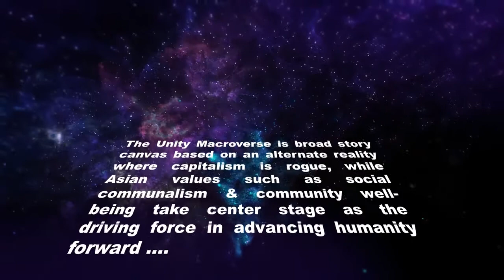Unity Macroverse Home Free Sci Fi English Short Story Audiobook Malaysia Pt 3